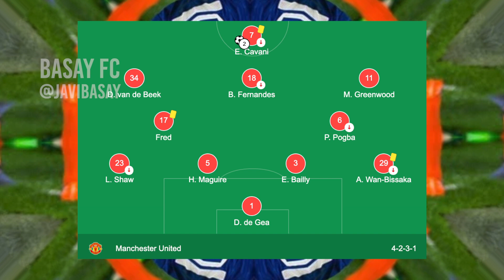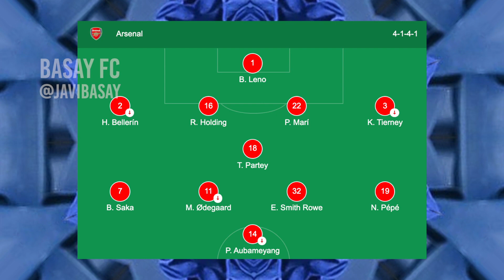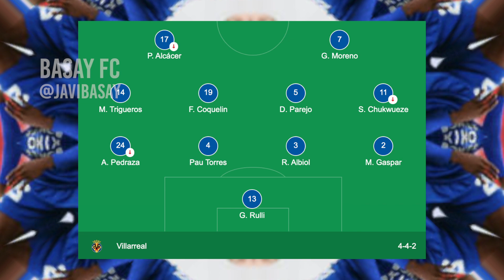🏆🇪🇺FINAL INÉDITA EN EUROPA LEAGUE!😱 VILLARREAL VS MANCHESTER UNITED👿ASÍ LA UEL HOY⚽️🏟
Ya quedó definida la final de la Europa League y te decimos las semis

europa league en vivo,
europa league 2021,
europa league hoy,
europa league intro,
europa league song,
europa league arsenal vs villarreal,
europa league himno,
europa league arsenal,
europa league anthem stadium version,
europa league analisis,
europa league cuartos de final,
europa league cuartos de final 2021,
europa league campeones,
europa league dinamo zagreb,
europa league de hoy,
europa league dieciseisavos,
europa league dinamo zagreb vs villarreal,
europa league en fifa 21,
europa league fifa 21,
europa league fox sports,
europa league granada,
europa league goles,
europa league goles hoy,
europa league granada vs manchester united,
europa league goals,
europa league granada vs napoli,
europa league granada manchester united,
europa league hoy resumen,
europa league highlights,
europa league hoy en vivo,
europa league historia,
europa league hoy resultados,
europa league horarios,
europa league intro 2021,
κλήρωση europa league,
europa league highlights ,
villarreal vs arsenal en vivo,
manchester united vs roma en vivo,
manchester united vs roma hoy,
manchester united vs roma resumen,
manchester united vs roma 3-2,
manchester united vs roma 6-2,
manchester united vs roma live,
manchester united vs roma 7-1,
manchester united vs roma antecedentes,
manchester united vs roma alineaciones,
manchester united vs roma arbitro,
manchester united vs roma apuestas,
barcelona vs manchester united roma 2009,
manchester united vs roma champions league,
cr7 manchester united vs roma,
manchester united vs roma donde ver,
manchester united vs roma europa league,
manchester united vs roma estadisticas,
manchester united vs roma full match,
manchester united vs roma goles,
manchester united vs roma global,
manchester united vs roma ronaldo goal,
manchester united vs roma highlights,
manchester united vs roma historial,
manchester united vs roma ida,
manchester united vs roma ida resultado,
manchester united vs roma ida 2021,
manchester united vs as roma leg 1,
manchester united vs as roma full match,
manchester united vs roma online,
manchester united vs roma online gratis,
manchester united vs roma pronostico,
manchester united vs roma partido 1,
manchester united vs roma partido anterior,
manchester united vs roma resultado,
ronaldo manchester united vs roma,
manchester united vs roma transmision,
manchester united vs roma ultimo partido,
manchester united vs as roma 2008 ucl quarter finals,
manchester united vs roma vivo,
manchester united vs roma ver,
manchester united vs roma ver en vivo,
manchester united vs roma 2008 1-0,
manchester united vs roma 1-2,
manchester united vs roma 7-1 full highlights hd,
manchester united vs as roma 7-1 full match,
manchester united vs roma 7-1 full match,
roma vs manchester united 2-1,
manchester united vs roma 2021,
manchester united vs roma 2007,
as roma vs manchester united 2-1,
manchester united vs as roma 8-3,
manchester united vs roma 7-1 español,
manchester united vs roma 7 1 lineup,
manchester united vs roma 7-1 goal scorers
villarreal vs arsenal 2021,
villarreal vs arsenal live,
villarreal vs arsenal 2009,
villarreal vs arsenal semifinal 2006,
villarreal vs arsenal champions league,
villarreal vs arsenal abril 2021,
villarreal vs arsenal anterior,
villarreal vs arsenal alineaciones,
villarreal vs arsenal canal,
villarreal vs arsenal donde ver,
villarreal vs arsenal donde verlo,
villarreal vs arsenal estadisticas,
villarreal vs arsenal europa league,
unai emery villarreal vs arsenal,
arsenal vs villarreal fifa 21,
arsenal vs villarreal semi final,
villarreal vs arsenal semifinal 2006 highlights,
villarreal vs arsenal global,
villarreal vs arsenal hoy,
villarreal vs arsenal ida,
villarreal vs arsenal ida resultado,
villarreal vs arsenal ida estadisticas,
arsenal vs villarreal champions league,
arsenal vs villarreal europa league,
villarreal vs arsenal marcador,
arsenal vs villarreal preview,
villarreal vs manchester united,
manchester united vs villarreal 2008,
manchester united vs villarreal,
villarreal vs arsenal quien transmite,
villarreal vs arsenal resultado,
villarreal vs arsenal resumen,
riquelme villarreal vs arsenal,
villarreal vs arsenal semi final,
villarreal vs arsenal tv,
villarreal vs arsenal ultimos resultados,
villarreal vs arsenal ultimo partido,
villarreal vs arsenal vivo,
villarreal vs arsenal vuelta,
arsenal vs villarreal 3-0,
villarreal vs arsenal 2006 alineacion